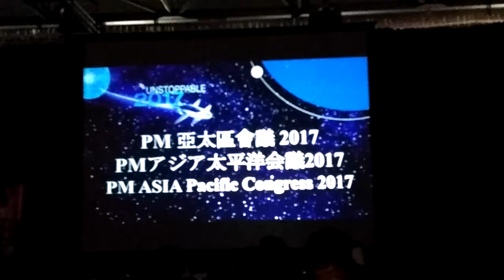Pminternational Hongkong program